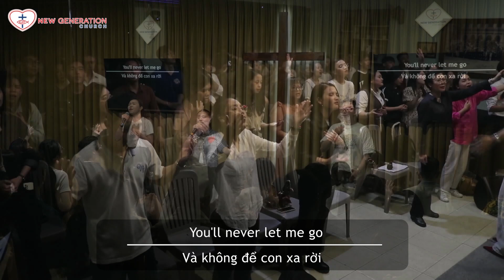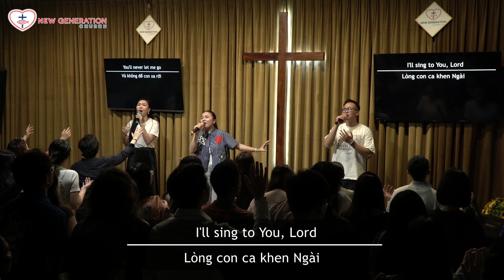Through It All- Lời Việt | Cover by ANGC Worship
▶️ 𝙏𝙝𝙧𝙤𝙪𝙜𝙝 𝙄𝙩 𝘼𝙡𝙡 (𝘾𝙤𝙫𝙚𝙧 𝙎𝙤𝙣𝙜) | Live Music Video
Tác giả / Authors: Hillsong Worship
Lời Việt / Vietnamese lyrics: ANGC Worship
Người dẫn / Song Leader: Phương Quỳnh (Dasha Tran)
⛪ Hội Thánh Agape Thế Hệ Mới - Dấy lên những thế hệ mới làm vinh hiển Danh Chúa qua những đời sống được biến đổi và mang ảnh hưởng đến cộng đồng.
▪ Agape New Generation Church - To raise up new generations that glorify God through transforming lives and making an impact on the community.
▶️ Kênh Youtube của Hội Thánh/ ANGC's Youtube Channel:
ℹ️ Xem thêm thông tin về Agape New Generation Church tại đây/ For more information on Agape New Generation Church here: